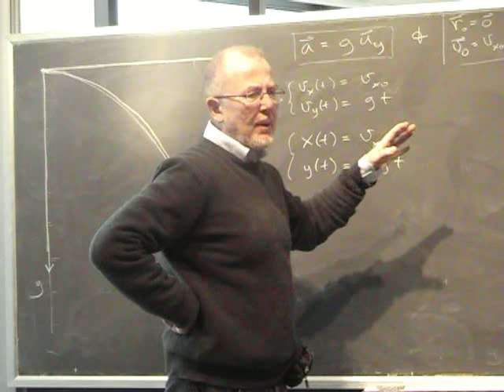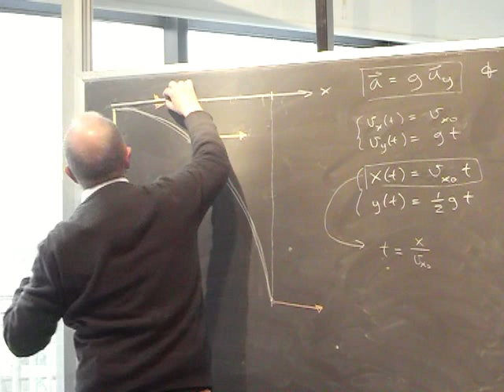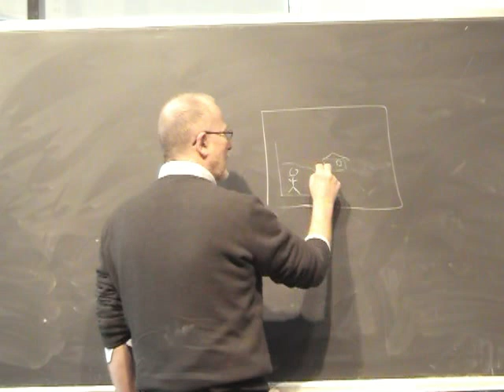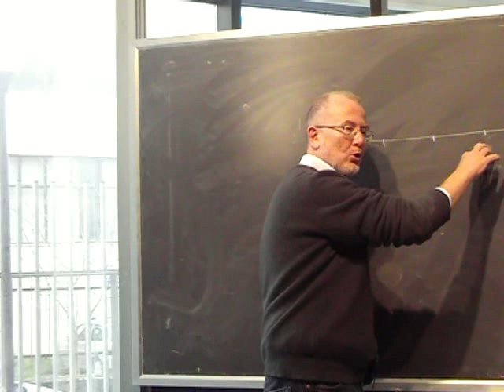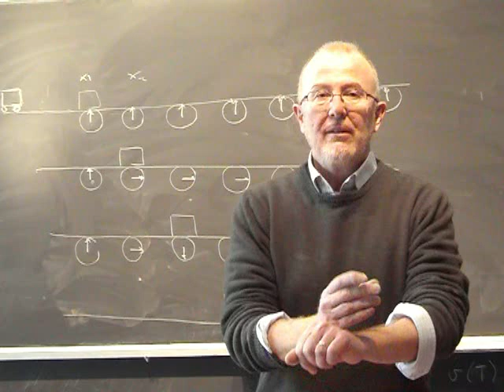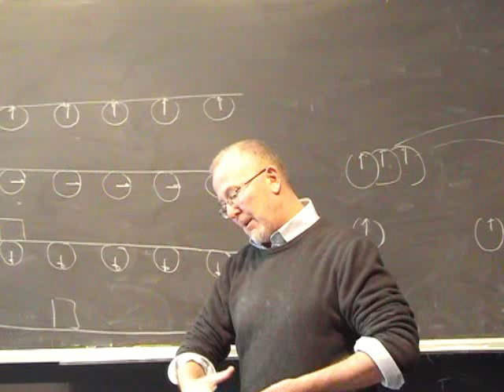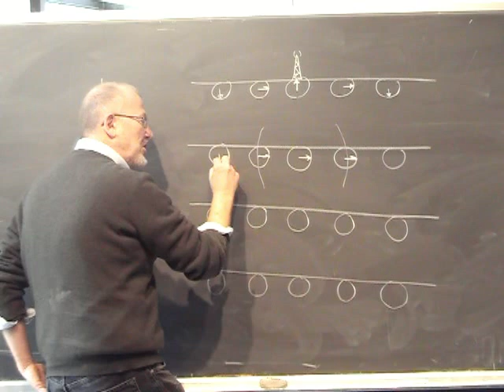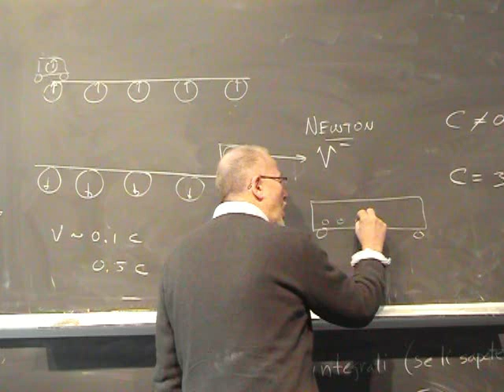Lezione 7b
- integrazione numerica (metodo di Eulero) - osservatori e sincronizzazione degli orologi